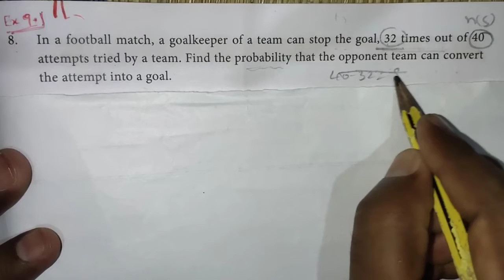Std-9|| Chapter 9 ||PROBABILITY||Ex: 9.1 ||Sum no: 8